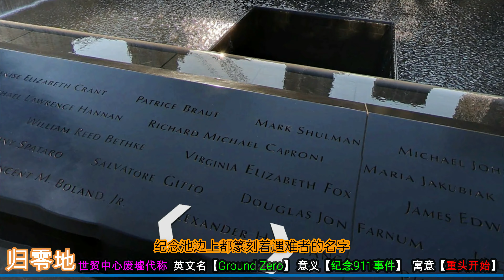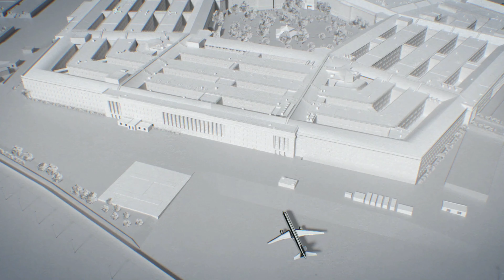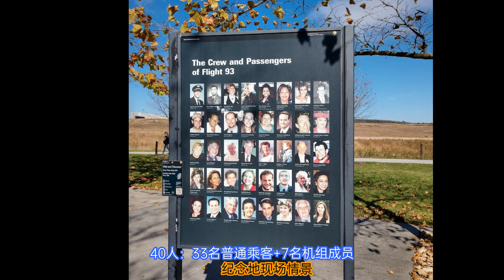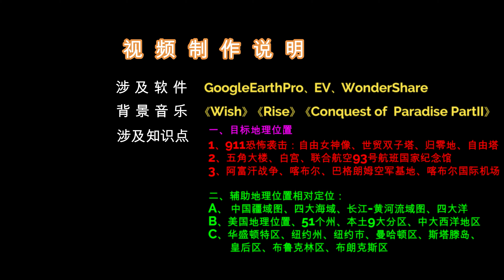911事件地理解析：世贸中心、五角大楼、93号航班坠毁地、阿富汗机场，都在哪里？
相关知识点：
一、目标地理位置定位解读：
1、911恐怖袭击：自由女神像、世贸双子塔、归零地、自由塔
2、五角大楼、白宫、联合航空93号航班国家纪念馆
3、阿富汗战争、喀布尔、巴格朗姆空军基地、喀布尔国际机场

二、辅助地理位置相对定位：
A、中国疆域图、四大海域、长江-黄河流域图、四大洋
B、美国地理位置、51个州、本土9大分区、中大西洋地区
C、华盛顿特区、纽约州、纽约市、曼哈顿区、斯塔滕岛、
   皇后区、布鲁克林区、布朗克斯区